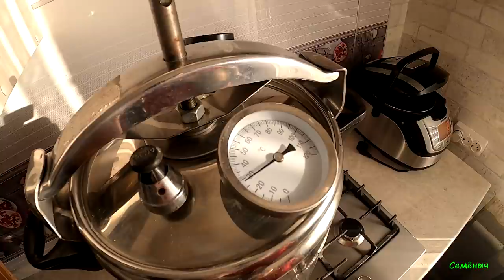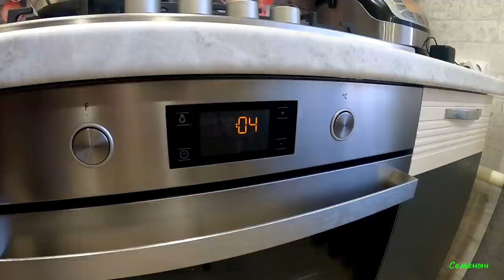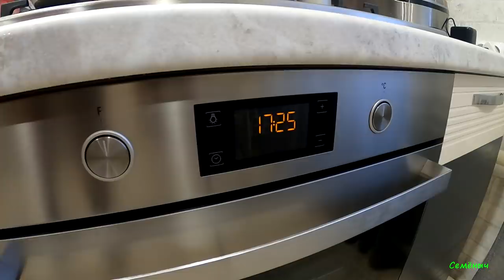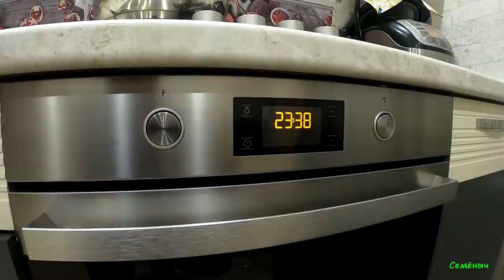Рыбные консервы из речной и озёрной рыбы в автоклаве, в домашних условиях.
В этом видео рассказано и показано как мы готовим пойманную мной рыбу в домашних условиях, делаем консервы из речной и озёрной рыбы в автоклаве "Домашний погребок", приятного Вам просмотра и хорошего настроения.

Кому понравился нож которым я работаю, можно приобрести здесь: Интернет магазин Кузнечный Двор
В Контакте сообщество Кузнечный двор